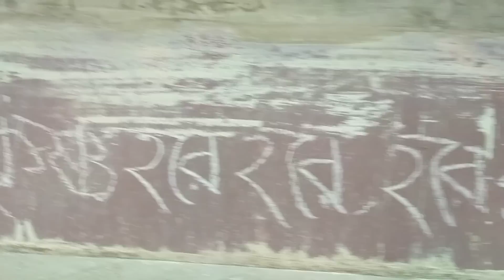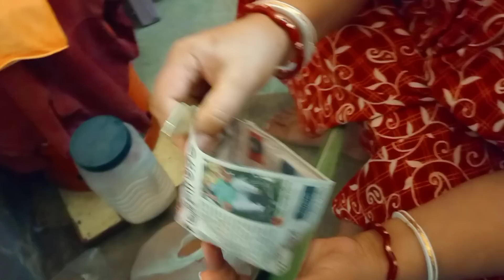পুচকুর ছয় ষষ্ঠী 💗| Bong girl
পুচকুর ছয় ষষ্ঠী 💗